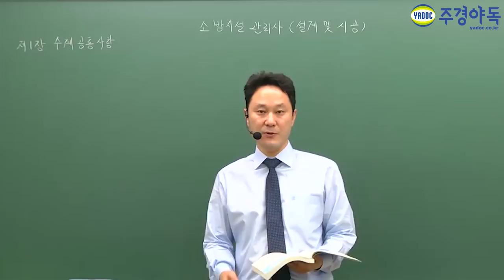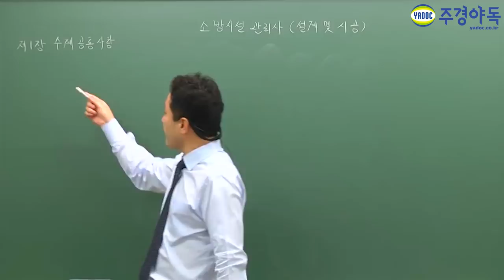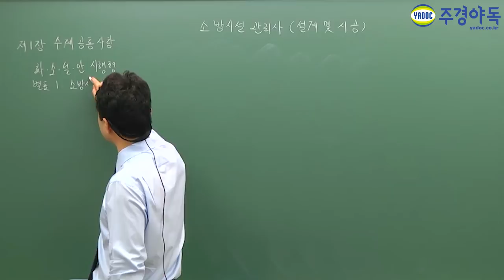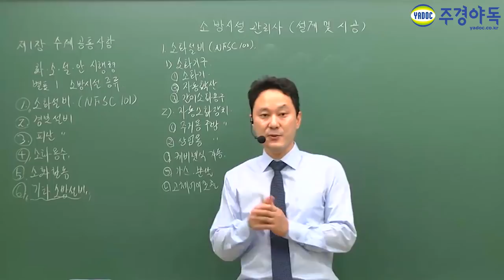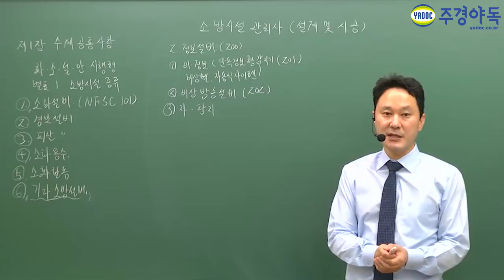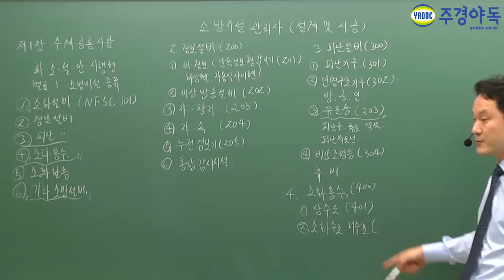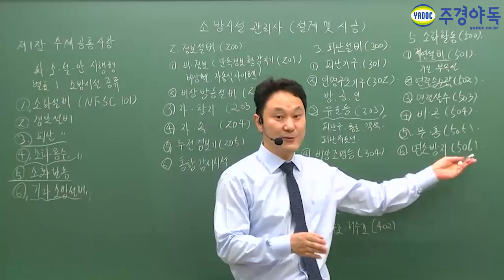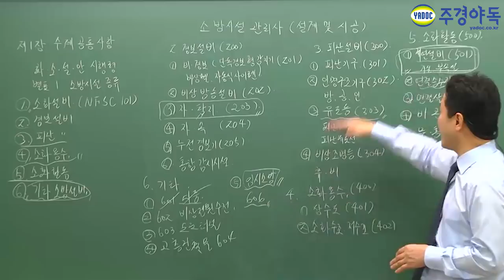소방시설관리사 2차시험에 가장 빨리 합격하려면? 현직 소방시설관리사가 밝히는 시험 단기합격조건!!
소방시설관리사 2차시험 이것 모르고 준비하면 낭패!!
본게임은 2차실기입니다.
2차시험을 가장 빨리 합격할 수 있는 특별한 전략이 있다?

설계 및 시공과 점검실무행정의 기반이 되는 학문!!
화재안전기준 및 소방관련법령!!
이거 모르면 2차 불합격!!

자 현직 소방시설관리사 표정은 교수님 전하는
2차시험 합격전략!! 지금 시작합니다.

소방시설관리사,소방시설관리사1차,소방시설관리사2차,소방시설관리사시험,소방시설관리사자격증,소방시설관리사인강,소방시설관리사동영상,소방시설관리사학원,소방시설관리사독학,소방시설관리사1차시험,소방시설관리사2차시험,소방시설관리사설계및시공,소방시설관리사점검실무행정,화재안전기준,소방관련법령,화재안전기준및소방관련법령,소방시설관리사화재안전기준,NFSC